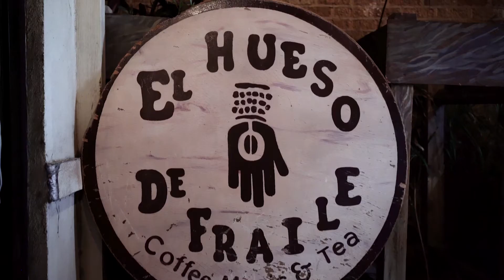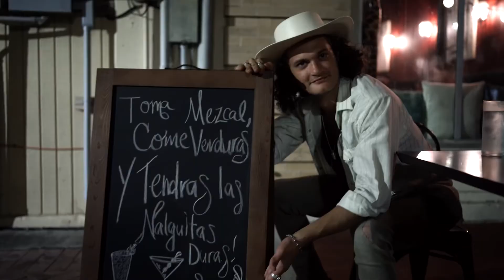Episode 1 : The Zertuche Brothers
Oscar and Francisco Zertuche show us around some of their favorite spots to drink,eat, and hang out in Brownsville and South Padre Island! Join us for a night full of fun with some very eccentric personalities!